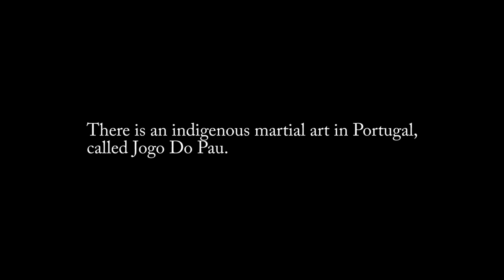The Quest for Jogo Do Pau (Part 2/5)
There is an indigenous martial art in Portugal, called Jogo Do Pau. This is a story how Pedro Silva, after training decades in other martial arts, goes on a quest to discover the martial tradition of his native country.

Mevin MacLeod:
-Tempting Secrets
-Crossing the Divine